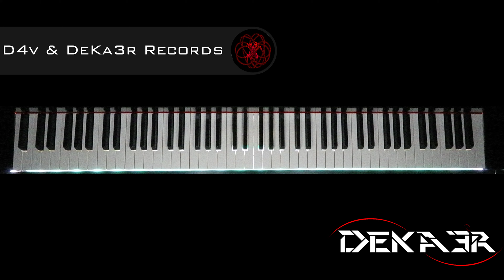🔴 IRL 🎹 EJERCICIOS para PIANO - FA sostenido Mayor - ESCALAS DOBLES en TERCERAS - 2073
🎧 NUESTRA MÚSICA 🎧